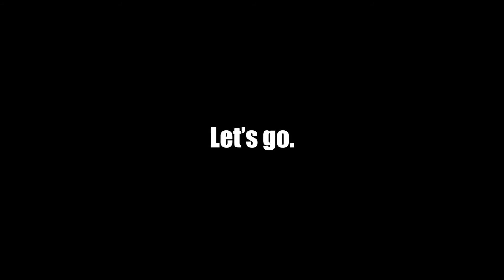What happens when you troll | #13 | Golf It! w/ Friends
Putt putt, mini golf, pee-wee golf, you name it. We're back today with a borderline rage game of internet mini golf. We will be playing through original maps, custom maps, custom settings, and more. Enjoy!

Golf It! is a multiplayer Minigolf game with focus on a dynamic, fun and creative multiplayer experience. One of the most exciting features is a Multiplayer Editor, where you can build and play custom maps together with your friends.